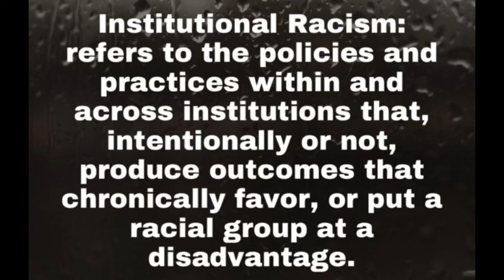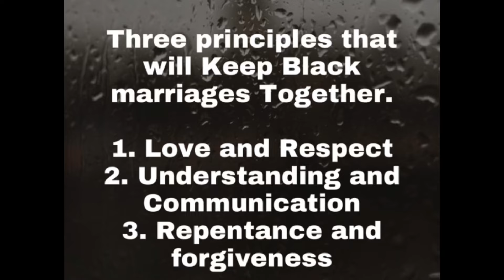Why Aren’t Black Men Marrying Black Women…The Answer Is Not What You Think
The looming threat of systemic racism and discrimination is not preventing black individuals from marrying and experiencing the joys of a fulfilling and stable relationship, but guess what is…